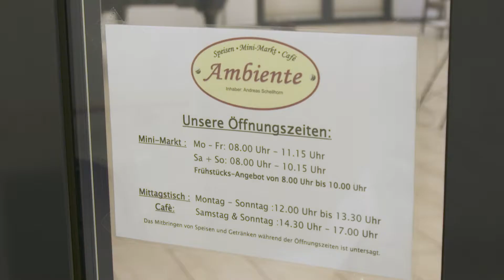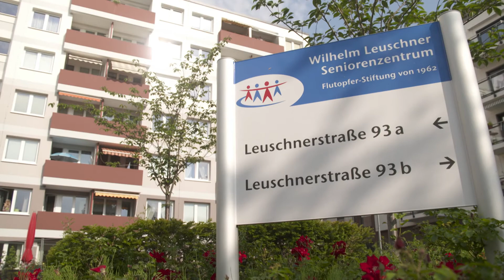Wilhelm Leuschner Seniorenzentrum der Flutopfer-Stiftung Film 4 neu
"Herzlich willkommen in unserer Service-Wohnanlage für Senioren": Wir stellen uns vor